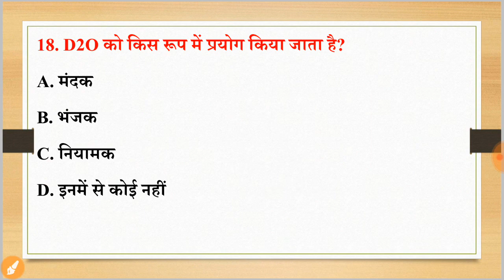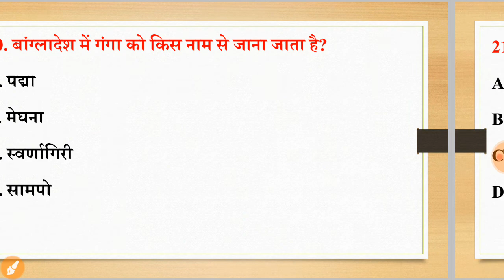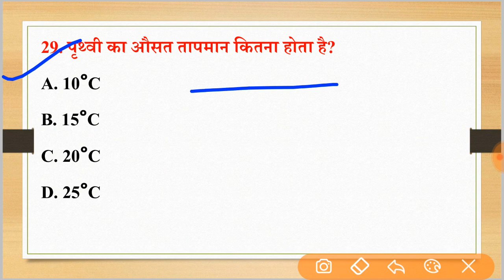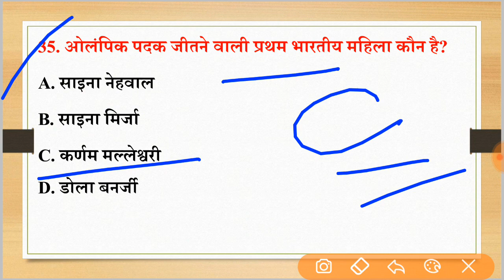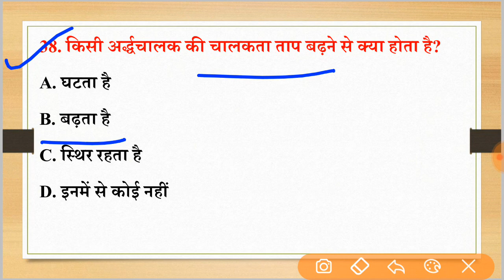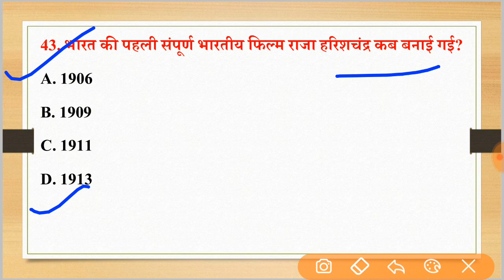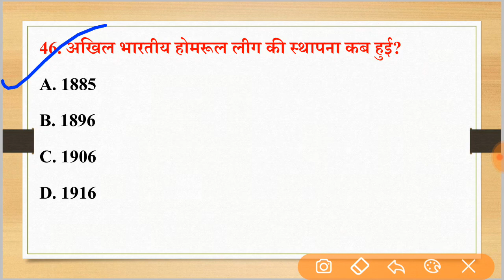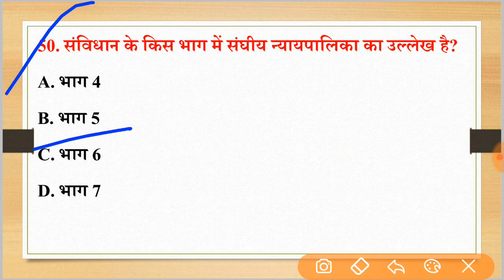पिछले 15 वर्षों से परीक्षाओं में सबसे ज्यादा बार REPEAT 50 GK Question इन्हें रट ले